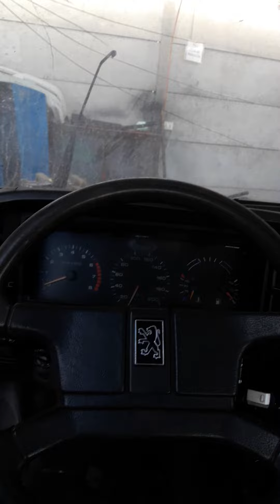طابلوه طياره ٥٠٥ الشغل الجديد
بيجو ٥٠٥ ٥٠٤ الدوليه لقطع غيار السيارات